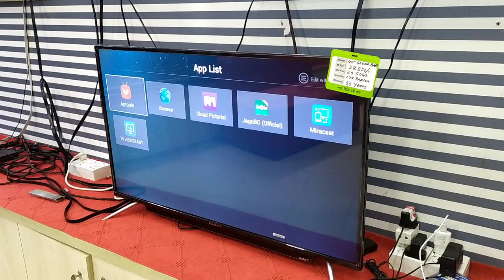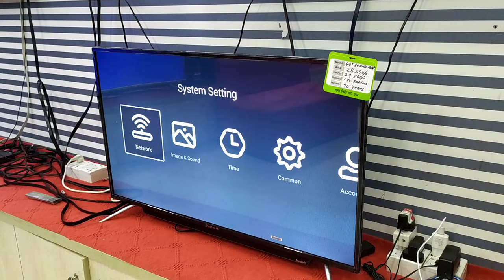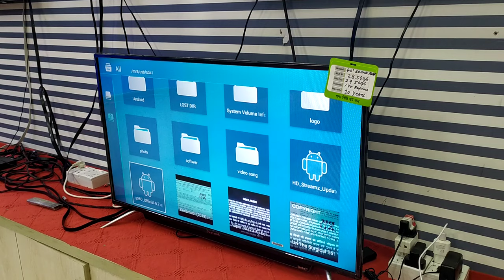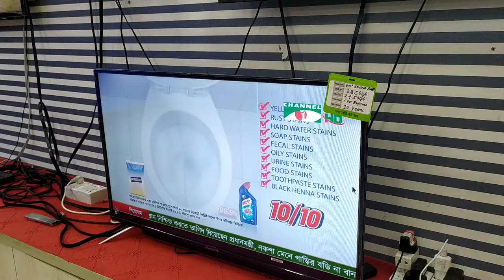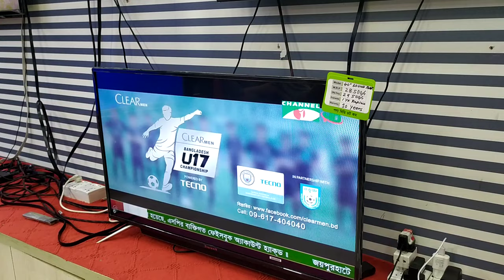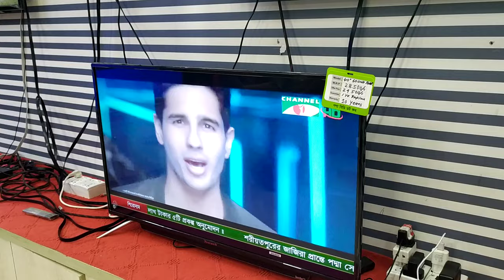ডিশ লাইন ছাড়াই টিভি দেখুন ওয়াইফাই ইন্টারনেট দিয়ে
You can watch TV using Wifi Internet. No need to connect cable connection.

With this high quality Pentanik LED TV, experience the world of entertainment with the best standard energy efficiency. Get the best in sound quality with custom high watt sound output which is certain to rock your world. This LED TV promises to deliver incredibly life-like, dynamic and dramatic pictures that also contain more detail and color information in bright areas than you’ve ever seen before. It is able to deliver some gorgeously deep black colors alongside that ground-breaking brightness. So what are you waiting for? Get your hands on this product now !

Ponnobd Electronics is one of the top electronics, electric and home appliances brand with one of the  largest trusted online shop. We have a large amount of satisfied customer under the banner of Ponnobd in Bangladesh. Ponnobd had entered into online business in 2017 nearly every aspect of modern life. The key secret behind the success of Ponnobd Electronics lays its variation of production capacity and customized orientation of new product as per the demand of customer. We are here to decorate your home with full of joy & happiness. Our satisfied customer is our power and we strongly believe in after sell service. We have a large team consisting of 45 dedicated members.Ponnobd Electronics is dedicated to building a more advanced society through the different types of Electronics products like LED TV, Air Conditioner, Home Appliances, Kitchen Appliances, Accessories & Gadgets products